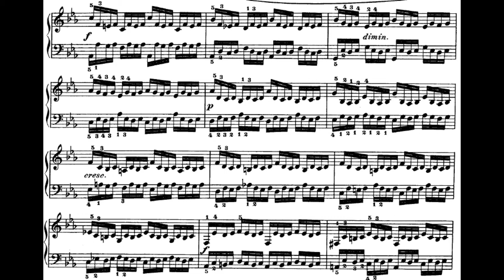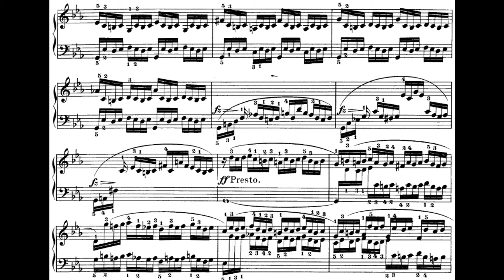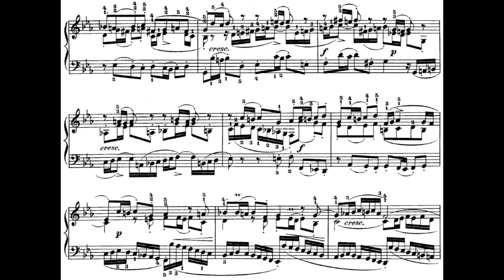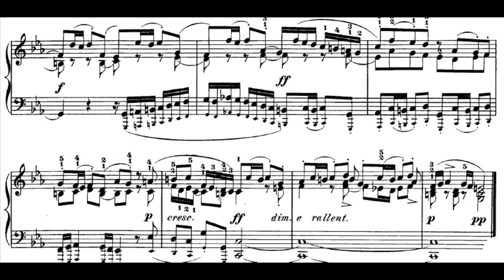Prelude & Fugue in C Minor from WTC I, BWV 847 by J.S. Bach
Prelude and Fugue No. 2 in C Minor, BWV 847 from the Well Tempered Clavier, Book One by J.S. Bach